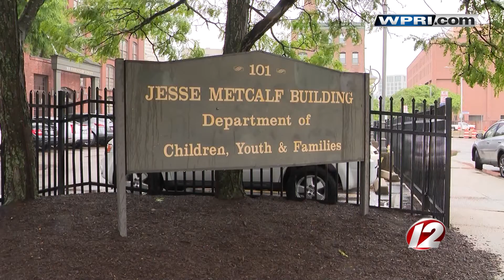VIDEO NOW: Governor Raimondo on DCYF deficit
Governor Raimondo was a guest on last week's "Newsmakers" and she was asked about the deficit at DCYF.